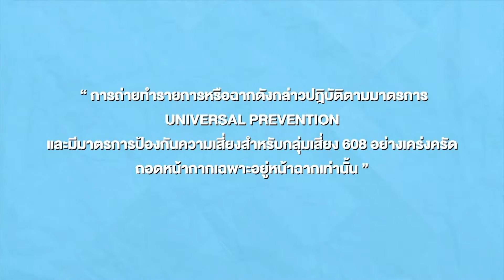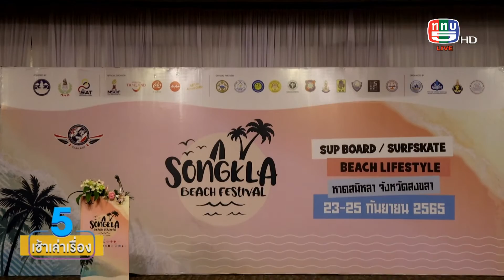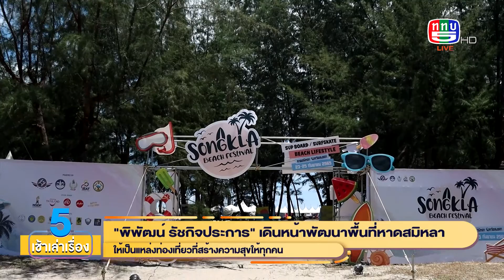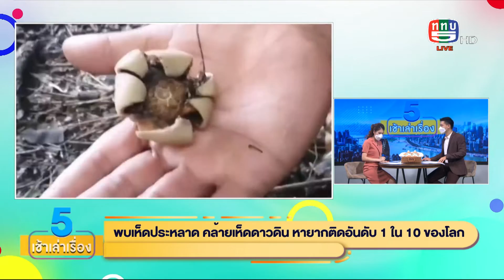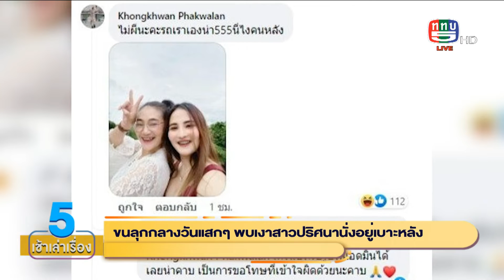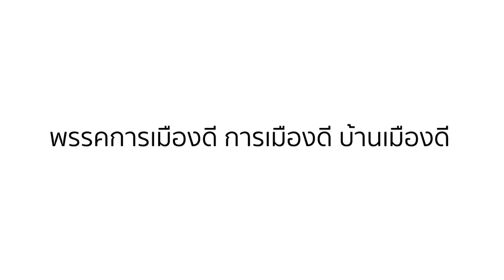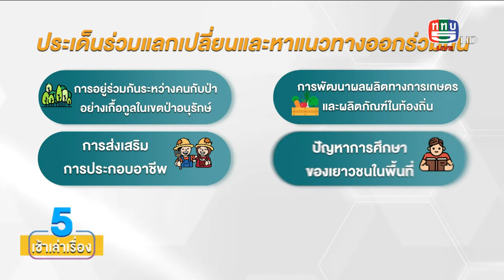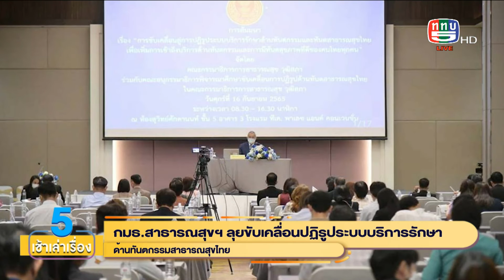5 เช้าเล่าเรื่อง | 27 ก.ย. 65